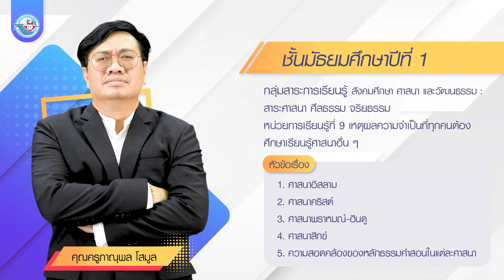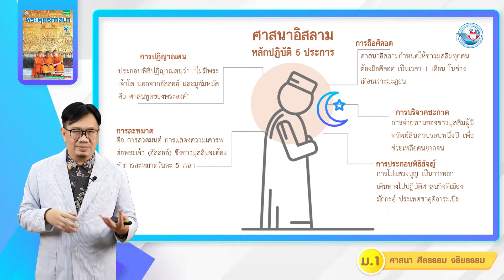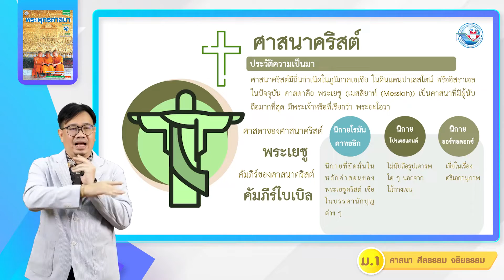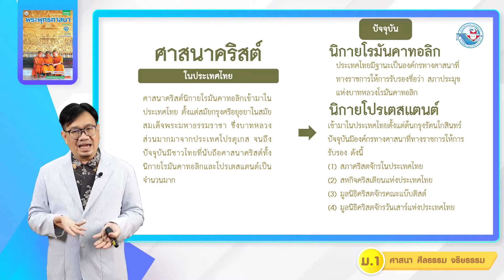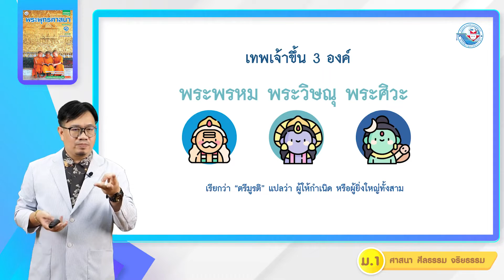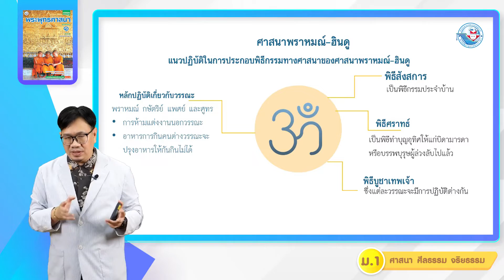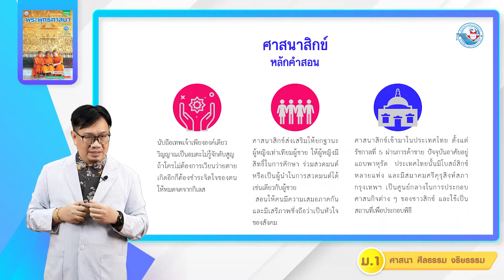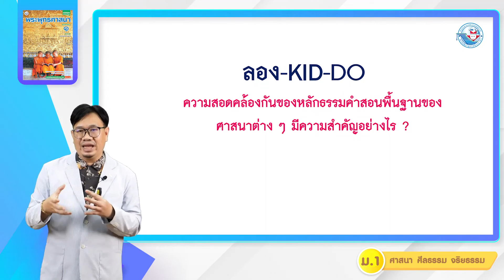พระพุทธ ม 1 หน่วย 4 ศาสนาอื่น ๆ ในประเทศไทย 1